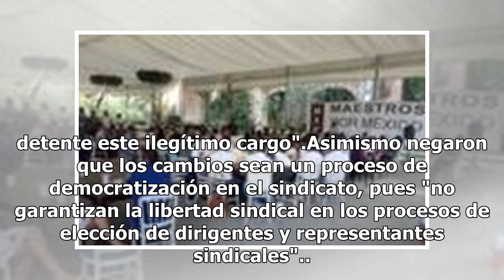CNTE rechaza la nueva dirigencia del SNTE "impuesta por Díaz de la Torre"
La Coordinadora Nacional de Trabajadores de la Educación (CNTE) exhortó al magisterio a desconocer la nueva dirigencia del Sindicato Nacional de Trabajadores de la Educación (SNTE)."El CNTE exhorta al magisterio nacional a que desconozca las dirigencias seccionales impuestas por el manejo centralist...